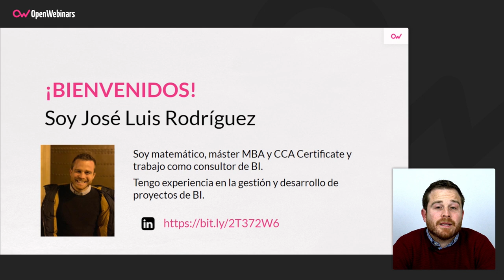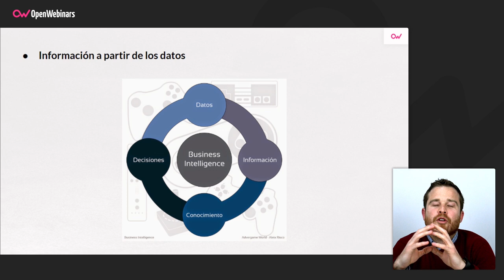DIFERENCIAS ENTRE DATOS E INFORMACIÓN - BUSINESS INTELLIGENCE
En este vídeo te contamos las diferencias existentes entre datos e información, centrados en este caso en el Business Intelligence.